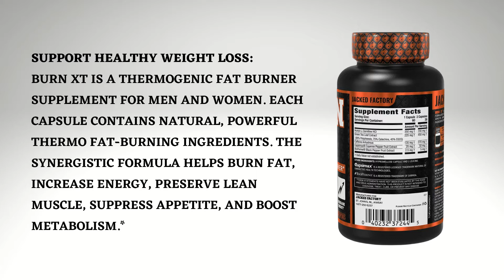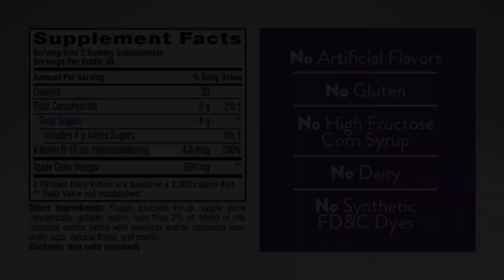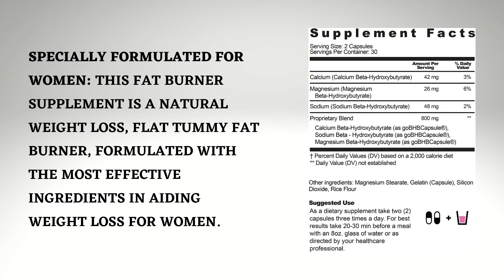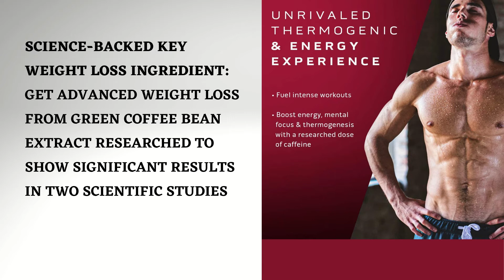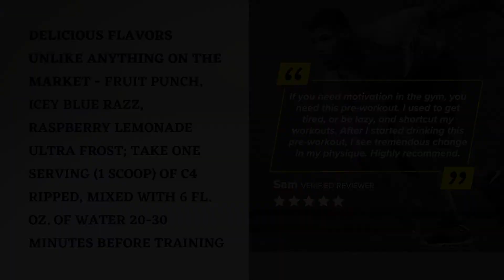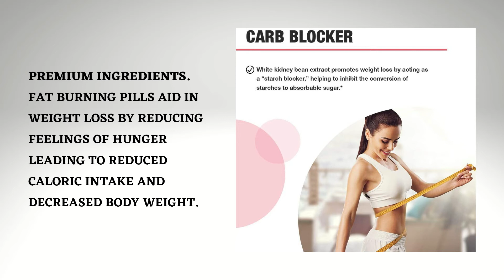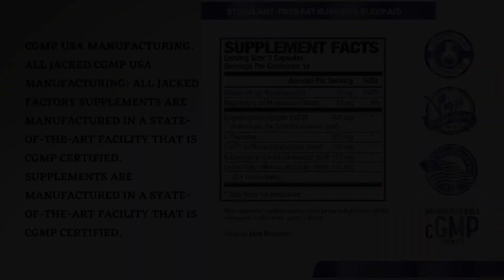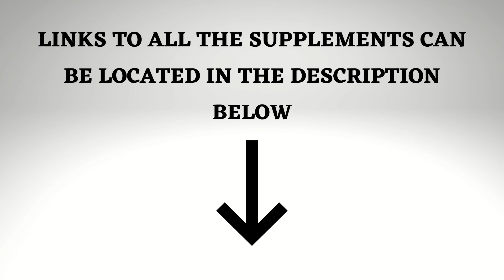Best Selling Weight Loss Supplements |Top Weight Loss Pills in 2021 | Top Picks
To learn more about the best selling weight loss supplements you need to click: Top Pick
The video is all about best selling weight loss supplements, but also try to cover the following subject:
-supplements for weight loss
-best weight loss supplement
-best supplements for weight loss

So you would like to know more about best selling weight loss supplements, I did too and here is the result.
Lose weight fast interested me so I did some research and uploaded this to YT.

🔊Brands Reviewed
✔Alli Weight Loss Diet Pills, Orlistat 0:15
✔Burn-XT  Thermogenic Fat Burner - Weight Loss Supplement 0:45
✔Eny Nutrition Night Time Fat Burner 1:10
✔Vitafusion Apple - Cider Vinegar Gummy Vitamins 1:35
✔Natural Craft Apple Cider Vinegar Gummies 1:55
✔Garden of Life Raw - Organic Fit Powder Chocolate 2:15
✔Orphic Nutrition 100% Pure Garcinia Cambogia Extract 2:55
✔Nobi Nutrition Premium Fat Burner  3:25
✔SlimFast Original  Weight Loss Meal Replacement RTD Shakes 3:55
✔MuscleTech Weight Loss Pills for Women & Men 4:25
✔Cellucor C4 Ripped Pre-Workout Powder Fruit Punch - Creatine Free + Sugar-Free 4:55
✔Hydroxycut Weight Loss Drink Mix | Hydroxycut Lose Weight Drink Mix 5:25
✔Alli Diet Weight Loss Supplement Pills, Orlistat 5:45
✔Nobi Nutrition Night Time Fat Burner, Sleep Aid an Appetite Suppressant 6:10
✔NatureWise CLA 1250 Natural Weight Loss Exercise Enhancement 6:40
✔Animal Cuts All-in-one Complete Fat Burner Supplement  7:10
✔Sascha Fitness Fat Loss pills | Collagen support 7:40
✔Jacked Factory Lean PM Night Time Fat Burner 8:00
✔Hydroxycut Weight Loss Pills for Women & Men 8:30

Vitalina Official One-Shot Keto, BHB Ketones for Men and Women 9:00
If you would like to discover even more regarding supplements for weight loss I advise you to take a look at our other video clips
If you were trying to find more information about supplements for weight loss or the best weight loss supplement did this video help?

If you click on any links within the description of this video or any of the videos I have posted on my channel
I may receive compensation if you make a purchase.